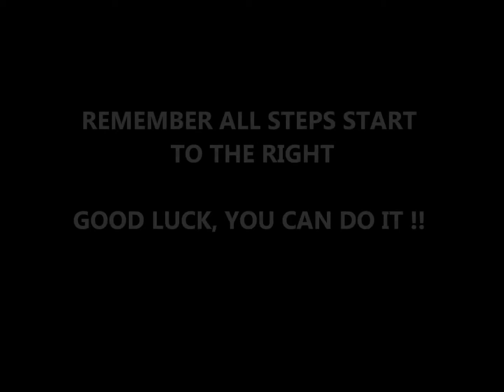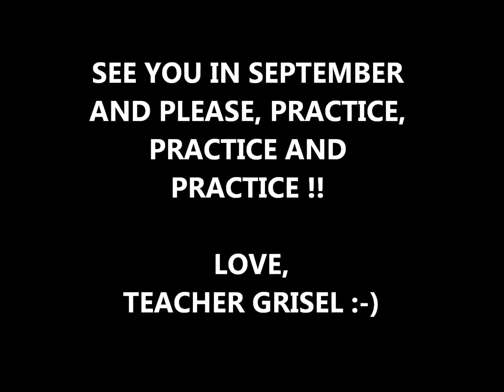Calpulli Youth Dance: El canelo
Video instructivo por maestra Grisel Pren para los estudiantes de Staten Island Calpulli Youth